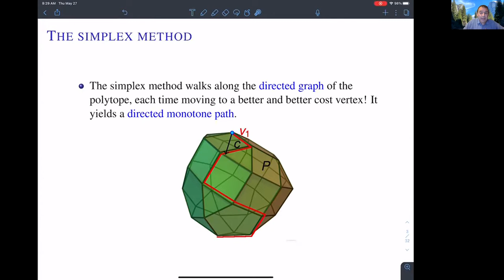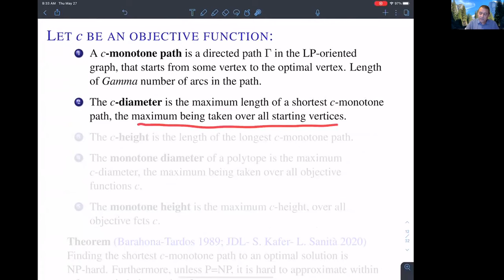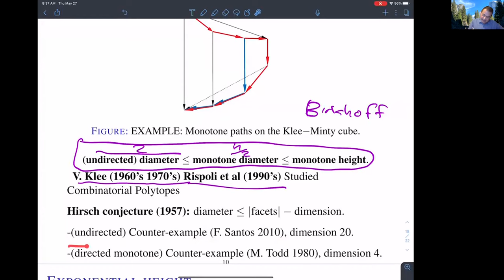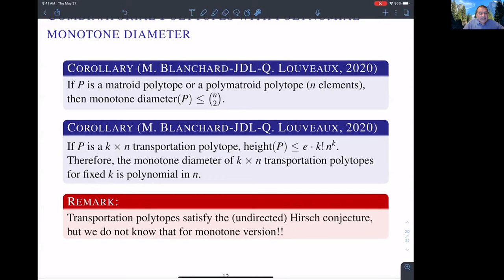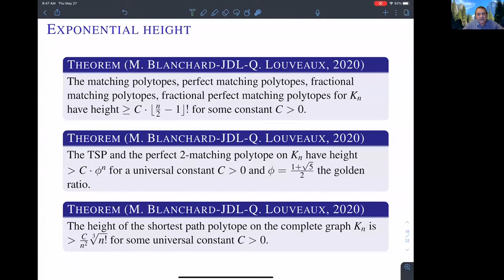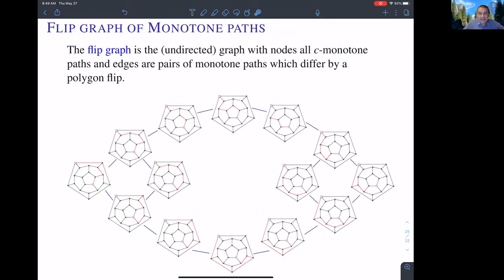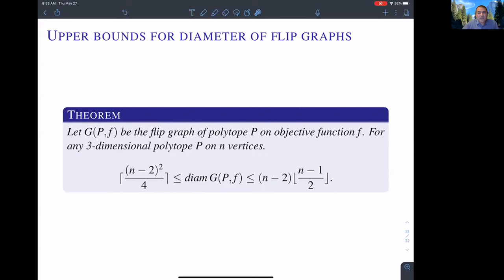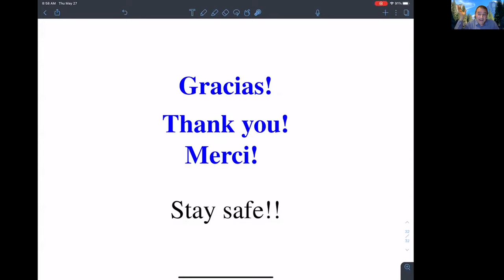Jesús De Loera - Extreme behavior in linear programs and the simplex method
Jesús De Loera's talk at MIP 2021